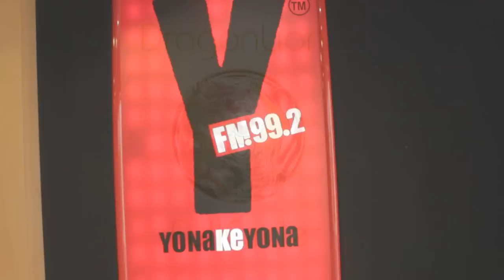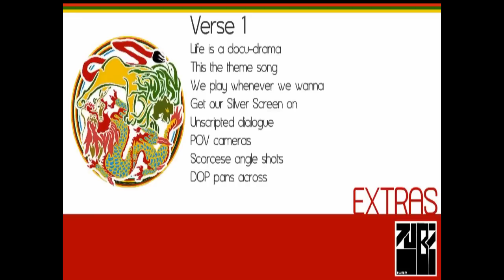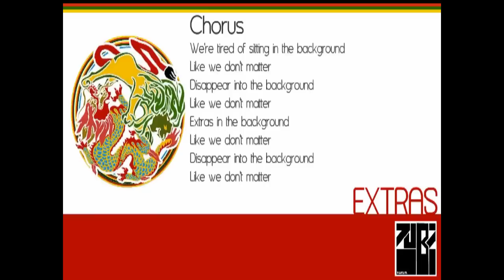Zubz debuts Stereotype on YFM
Zubz explains the title of his upcoming 4th album "DragonLion_FullCircle" and debuts the third single "STEREOTYPE' live on 'The Face Off with Zama Dube' on YFM.